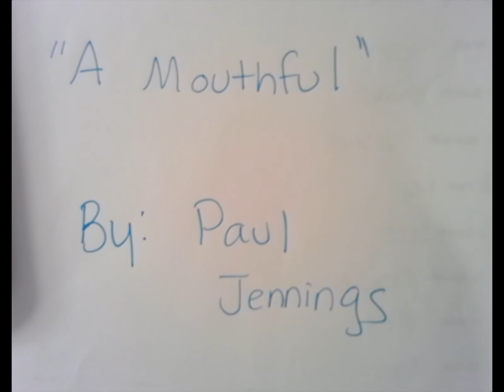"A Mouthful" By Paul Jennings